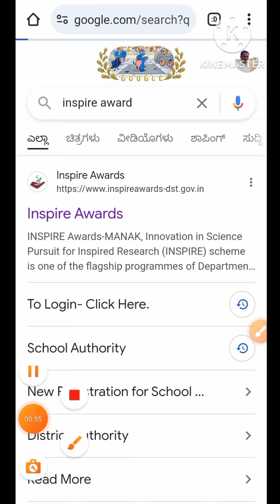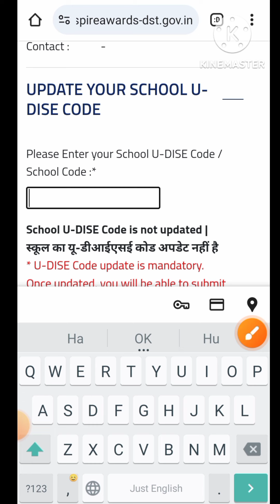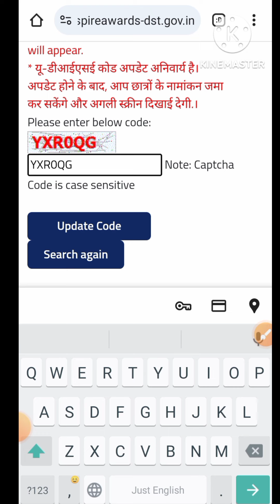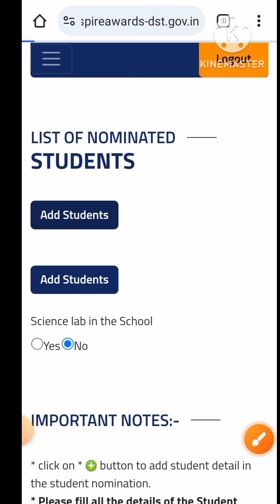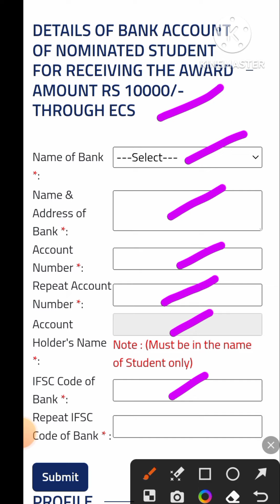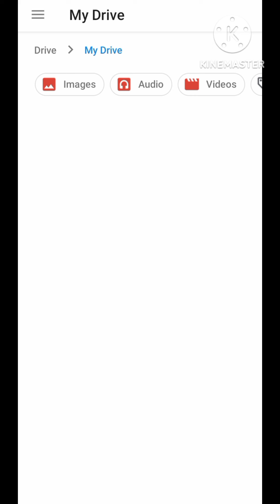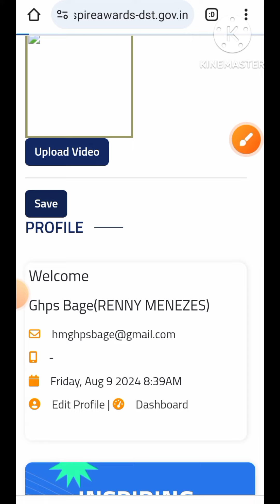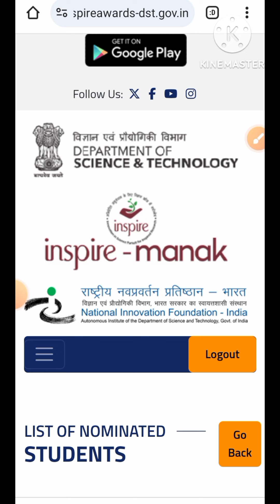Inspire award 2024-25 | Students Nomination.